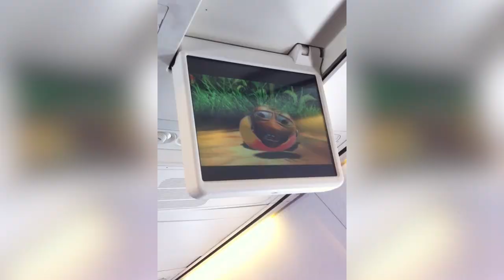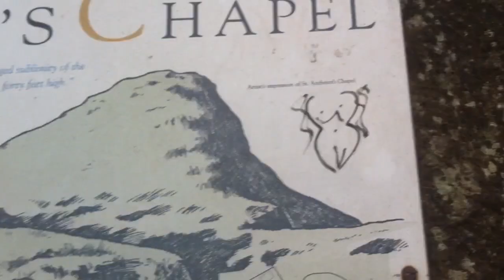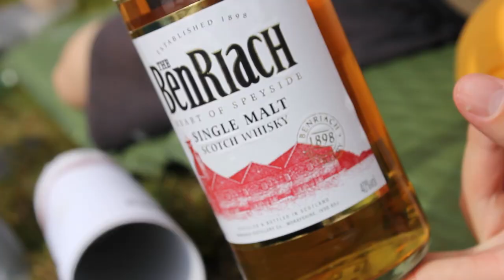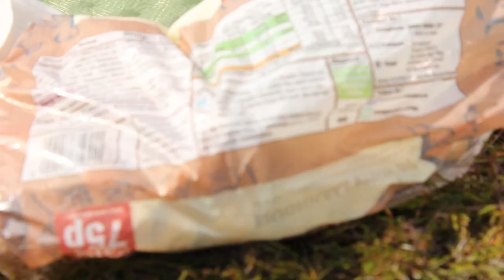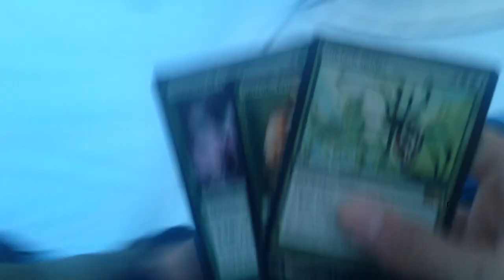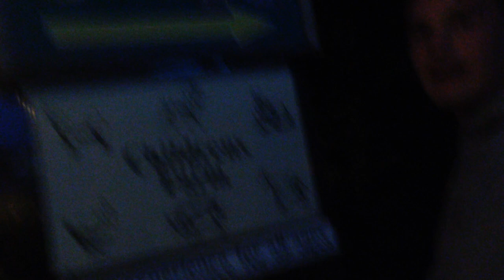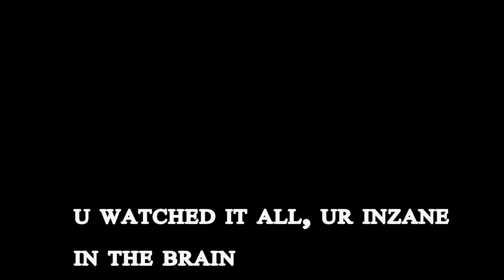Eventyr i Skottland!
Music used in this video:

* The Blood of Cuchulainn - Mychael & Jeff Danna

* Scotland the Brave (Bagpipes)

* SKRILLEX - KYOTO (FT. SIRAH)

* Braveheart Soundtrack - Making Plans Gathering Clans

* Braveheart Soundtrack - Sons Of Scotland

* Braveheart Soundtrack - The Legend Spreads

* Braveheart Soundtrack- Wallace Courts Murron

* Fable 2 Soundtrack - Bower Lake

* Irish Tavern music (In the background)

* Harry Potter Theme - Hedwig's theme

* Brave[Soundtrack - Touch The Sky - (Julie Fowlis)

* Credits song: Scotland the Brave - Steve McDonald